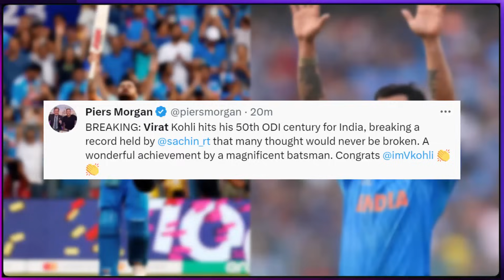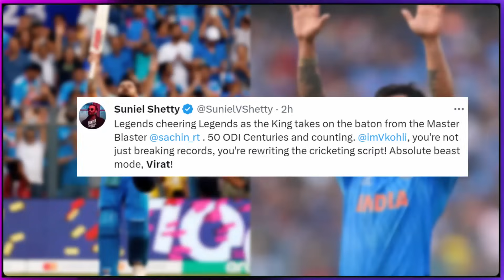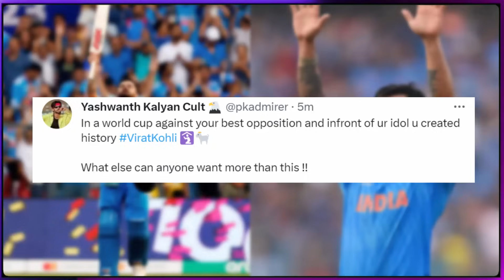Famous Reaction On Virat Kohli scores 50th Century & Breaks Sachin Tendulkar Record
Reaction on Virat Kohli 50 century in India vs New zeland & Breaks Sachin Record World Cup 2023 match Highlights. Shreyas Iyer Century, Wickets run. David bekham, anushka sharma, srk, fans reaction